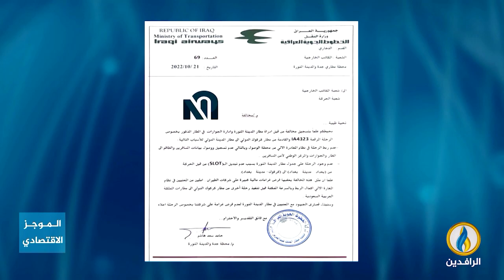أبرز الأخبار الاقتصادية على قناة_الرافدين ليوم الأحد في